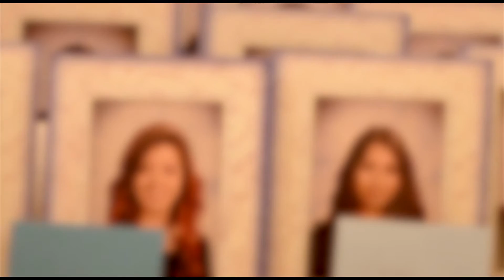Prom 2016 - I love you guys